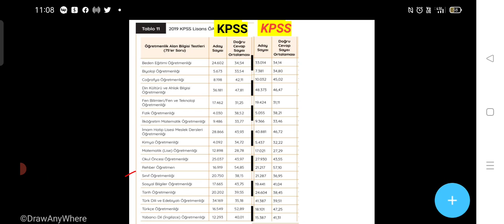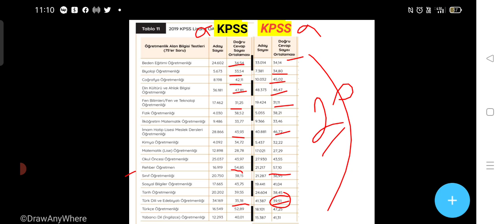KPSS 2022 ÖABT NET ORTALAMALARI KAÇ OLUR ?